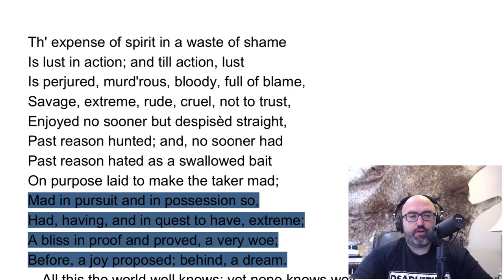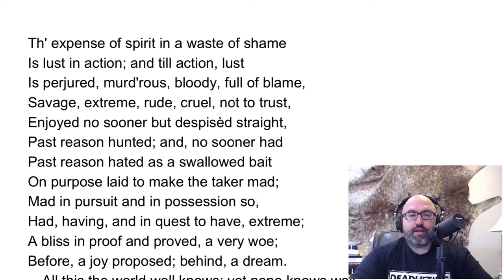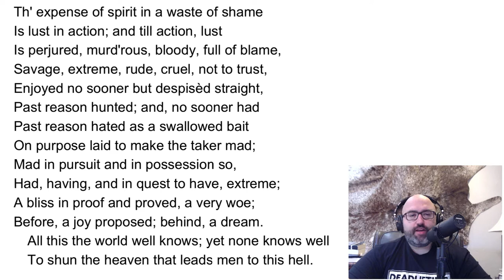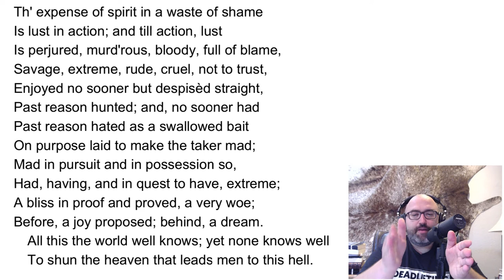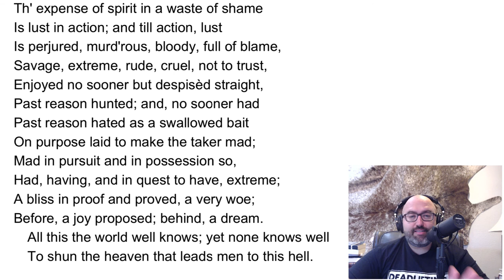Sonnet 129 An Expense of Spirit in a Waste of Shame by William Shakespeare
Shakespeare in LUST!

When most of us think of Shakespeare we think of the great love poet. He is known as one of the greatest romantic love poets of all time.

Yet in this poem he rails against sex. Not romantic sex of course, but sex devoid of spirit.

By the end of watching this video you'll be able to talk about this poem with anyone, and you'll have a better understanding of how Shakespearean sonnets are structured and how they operate.